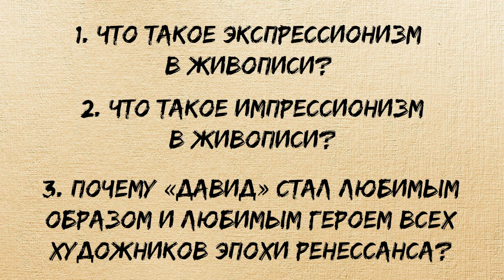Живопись как праздник цвета| Изобразительное искусство| 8 класс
Лектор: Ольга Батурина
Казахская Национальная академия искусств имени Т. Жургенова